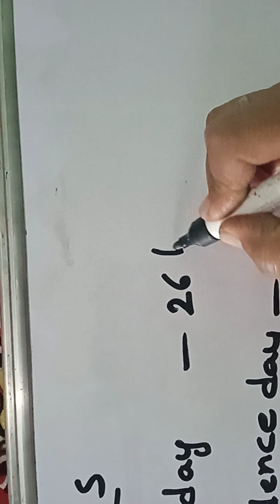Subject - E V S ( Special day and date) please like and subscribe my YouTube channel🙏